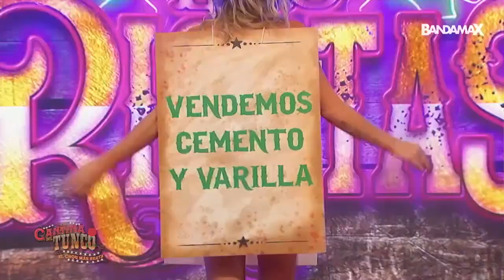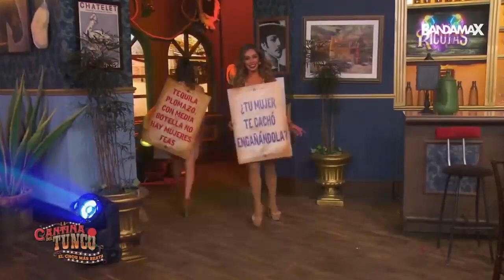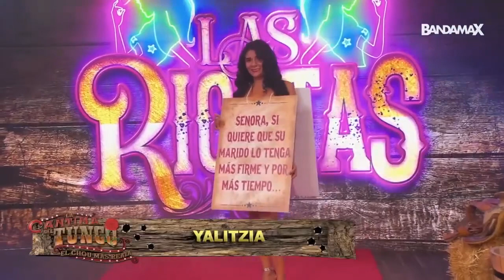¡Las Ricotas traen el aviso oportuno! | La cantina del Tunco Maclovich | Bandamax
Estas guapas chicas consiguen dar unos mensajes muy directos y oportunos para todo aquel que lo necesita.

Israel Jaitovich presenta este programa de comedia diferente, ambientado en una peculiar cantina en donde suceden las situaciones más inusuales, con los personajes más ocurrentes.